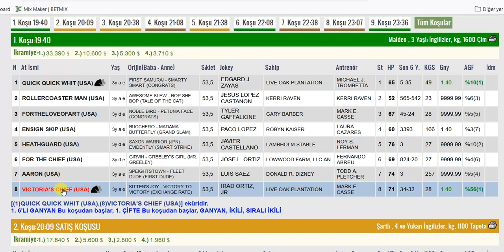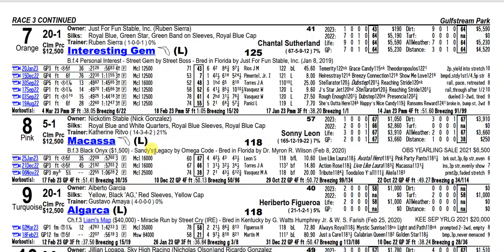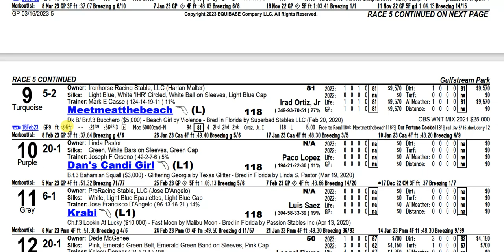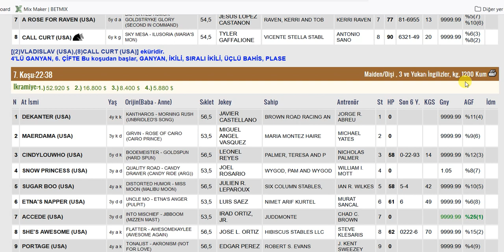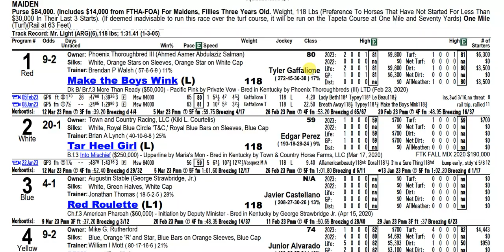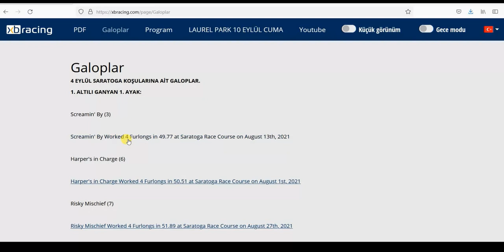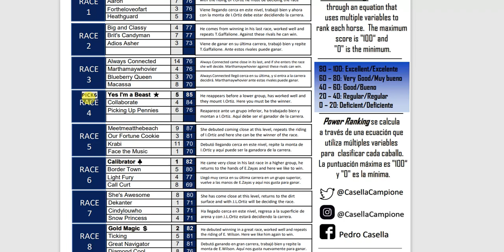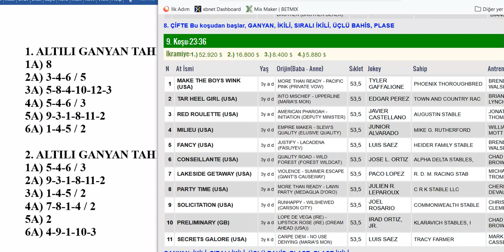16 MART 2023 PERŞEMBE GULFSTREAM PARK 6’LI GANYAN TAHMİNİ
16 MART 2023 PERŞEMBE GULFSTREAM PARK 6’LI GANYAN TAHMİNİ
16 MART 2023 GULFSTREAM PARK 6’LI GANYAN TAHMİNİ
16 MART 2023 GULFSTREAM PARK 6’LI GANYAN TAHMİNİ
Yabancı, at, yarışı, tahminleri,
16 MART 2023 GULFSTREAM PARK at yarışı tahminleri,
16 MART 2023 PERŞEMBE GULFSTREAM PARK
altılı ganyan tahminleri, tjk
16 MART 2023 GULFSTREAM PARK at yarışı yorumları,
16 MART 2023 abd altılı ganyan yorumları,
16 MART 2023 GULFSTREAM PARK altılı tahminleri,
16 MART 2023 PERŞEMBE yabancı akşam at yarışı tahminleri,
16 MART 2023 PERŞEMBE GULFSTREAM PARK altılı ganyan yorumları,
bugünGULFSTREAM PARK
GULFSTREAM PARK
bugünGULFSTREAM PARK